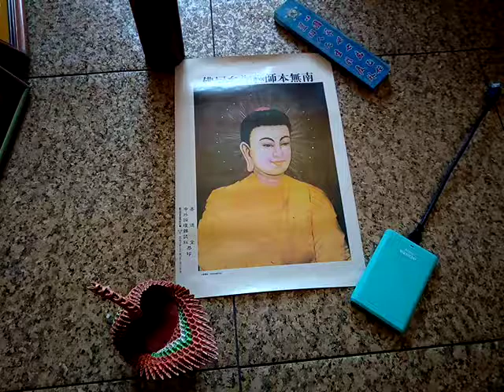VID 20181225 101907art佛像或書法文物藝術品